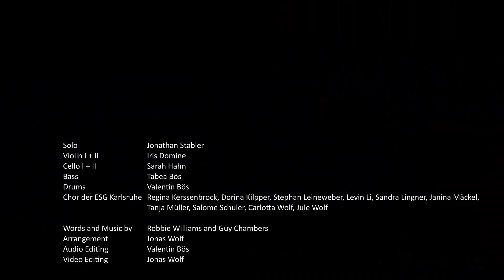By All Means Necessary Virtual Choir Arrangement feat. Jonathan Stäbler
So proud to present the result of innumerable efforts the members of Chor der ESG Karlsruhe have summoned during the past weeks! A loyal core of its members just didn’t want to withhold the extra amount of work during this difficult time (as it has been for every choir on this planet).

I am even more happy since we could gain some excellent instrumental guests supporting this Robbie Williams arrangement. Many thanks to Iris Domine, Sarah Hahn, Tabea and Valentin Bös (who this time not only did the insane amount of audio editing but also helped me with the instrumental arrangement).

And as if all of that wasn’t good enough, I am so happy to present you our former member Jonathan Stäbler as our soloist voice. If you want to hear more of him, make sure to check out his releases (link below) – or hit the subscribe button for this channel, because you will see him again soon here. ;-)

By All Means Necessary
Words and Music by Robbie Williams and Guy Chambers

Violin 1 + 2: Iris Domine
Cello 1 + 2: Sarah Hahn
Bass: Tabea Bös
Drums: Valentin Bös
Chor der ESG Karlsruhe: Regina Kerssenbrock, Dorina Kilpper, Stephan Leineweber, Levin Li, Sandra Lingner, Janina Mäckel, Tanja Müller, Salome Schuler, Carlotta + Jule Wolf (no regular choir members, but „invited“ to participate in every project anyway)

Video Editing by Jonas Wolf